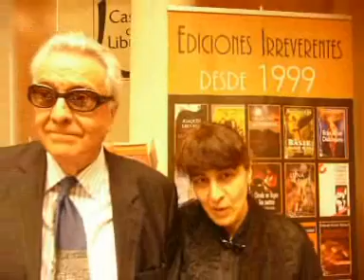Paulette.wmv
CHÉ: Congreso Hispanoamericano de Escritores. Presentación de "Acerca del matrimonio de Paulette o una buena pareja modernista", con Alberto Sánchez Alvárez-Insúa, Sara Sánchez Rivas.